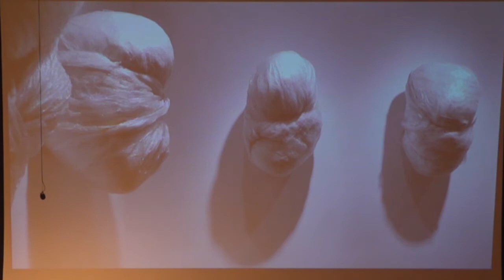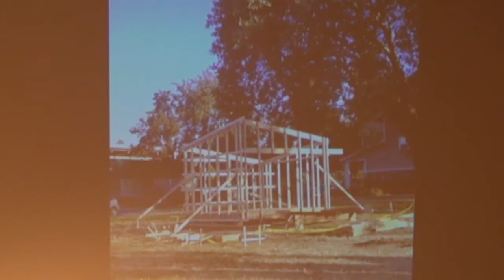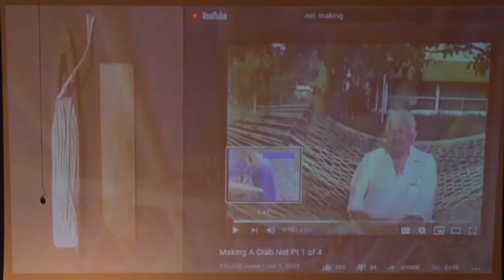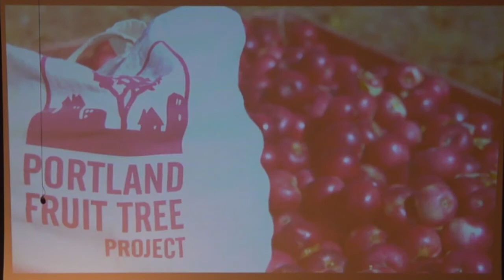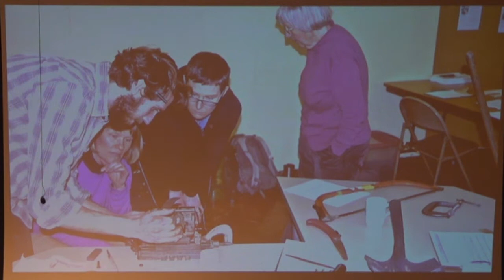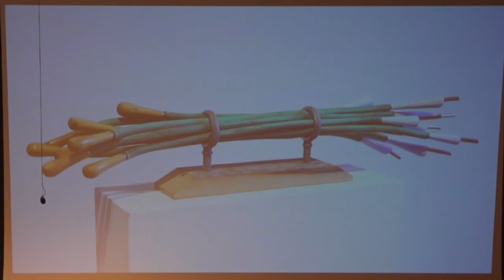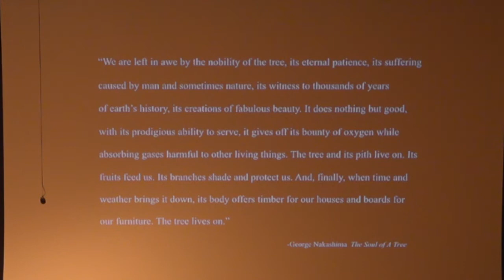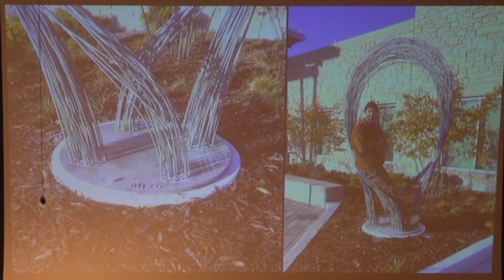Fine Arts Lecture: Brian Hutsebout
Raclin School sculpture faculty, Brian Hutsebout, discusses his work. October 20, 2020, in the Louise E. Addicott & Yatish J. Joshi Performance Hall.

Brian "Huts" Hutsebout received a B.F.A. in Graphic Design from Georgia Southern University in 2006 and completed his M.F.A in Applied Craft and Design from the Pacific Northwest College of Art in 2014. He has shown in galleries throughout the Southeastern States, Bayeux, France, Portland, OR, and now in the Midwest. He was awarded the Residency at Leland Ironworks in 2014 and has shown at Disjecta Contemporary Art Center in Portland as part of the GLEAN residency in 2015. Huts has over 15 years of teaching experience between collegiate, museum, and community-based initiatives